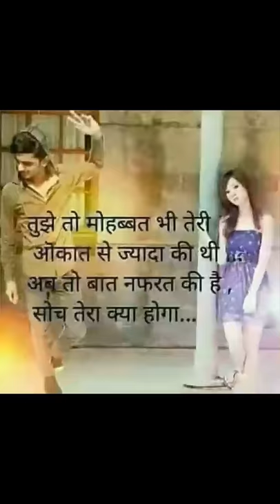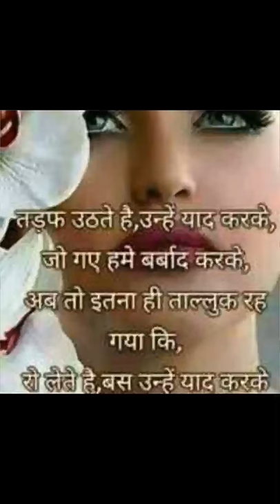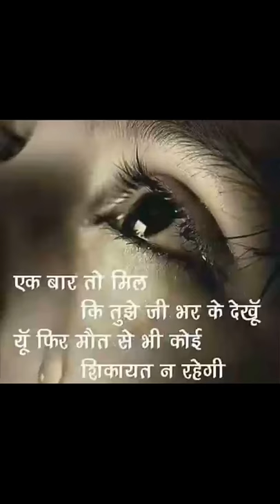dheeraj kumar nogiya